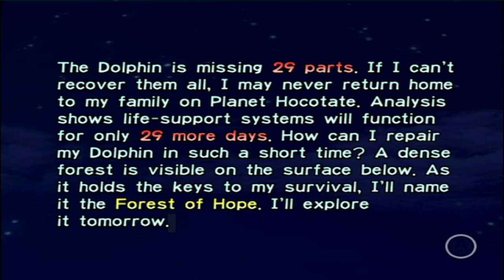Let's Play Pikmin Dag 1 Een Meteoor Van Rechts (Tutorial)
Volgende keer toch voorrang geven olimar
(let op deze part is 90% een tutorial)